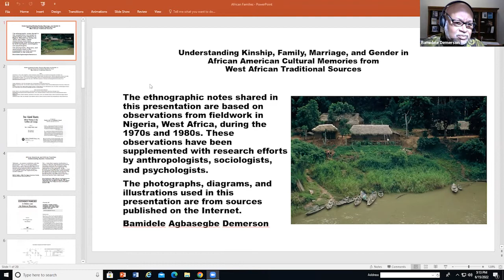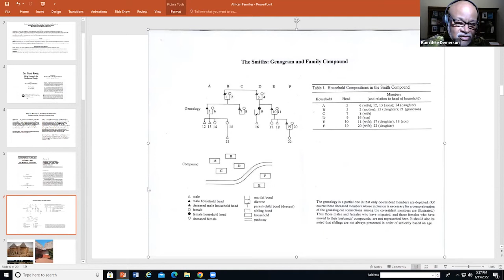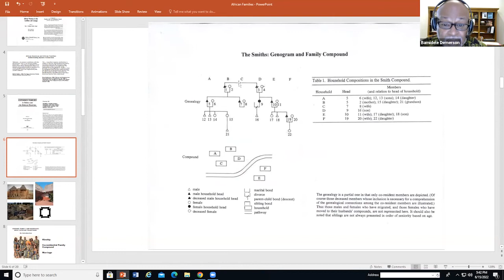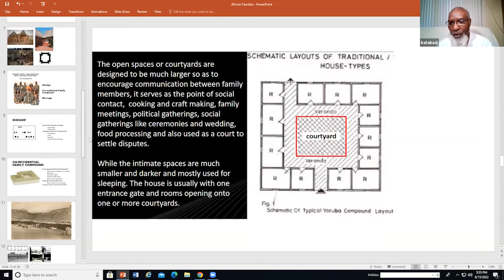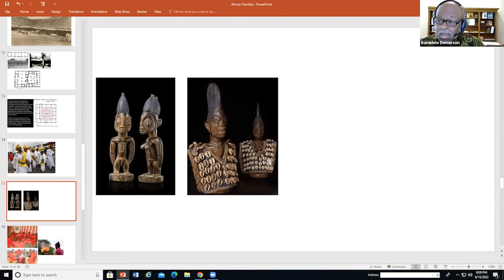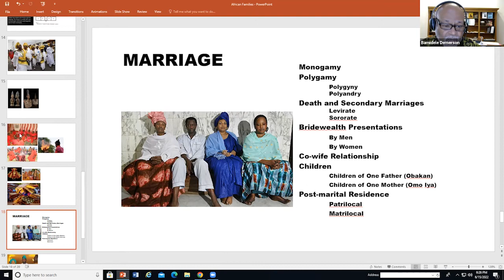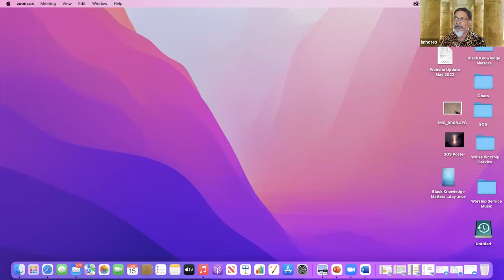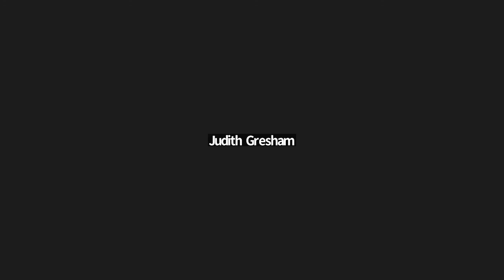Black Knowledge Matters: Bamidele Demerson - African Family Structure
Password: 2020